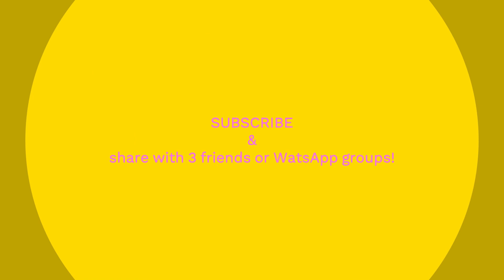5 sustainable gifting ideas this season| Green gifts for environmentalists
This video is all about sustainable and eco-friendly gifts for every occasion.